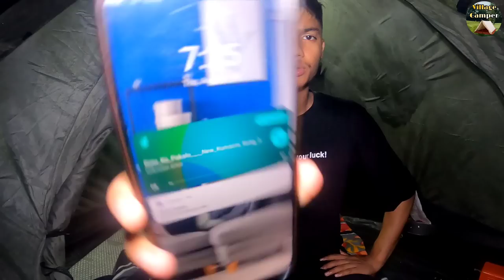Overnight Heavy Rain Camping In Uttarakhand | Relaxing Camping In Warm Tent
Camping Location- Uttarakhand Bageshwar
HEY GUYS I AM ASHOK FROM UTTARAKHAND BAGESHWAR .I AM A TRAVELLER AND I LIKE TO MAKE CAMPING VIDEOS IN MOUNTAINS . AND I ALSO DO TREKKING TO MOUNTAINS  ... USUALLY I MAKES CAMPING VIDEO ..SO ENJOY MY CAMPING VIDEO WITH COOKING ..
YOU CAN SUPPORT MY CAMPING JOURNEY -
gariyaashok44@oksbi
PRODUCT I USE FOR CAMPING
TENT - DECATHLON 200
CAMERA - GO PRO HERO 9
GO PRO LIGHT - HIFFIN
MOBILE - IQOO Z 3
TRIPOT - DIGTITECH
GORILLA TRIPOT
SLEPPING MAT -FROM  DECTHALON
CAMPING STOOL - QUECHUA .
TREKKING BAG - TRIPOLE
THANKYOU FOR WATCHING 💚
rain camping
village camper
village camper videos
Jungel camping
best camping video
snow camping
indian camper